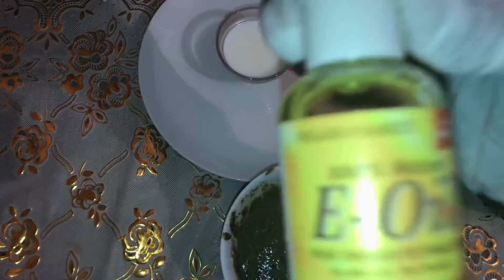CIILAJI KORKAGA WITH SCRUB